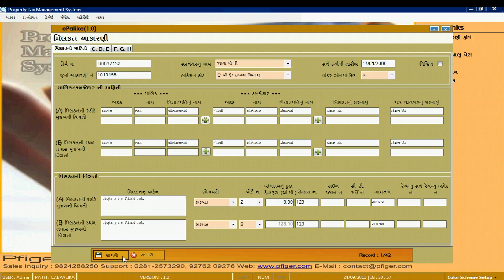12. Property Tax - Transaction - 2. Property Assesment Form Edit